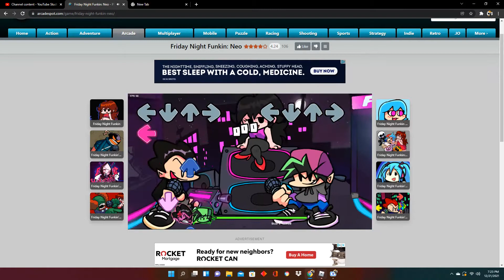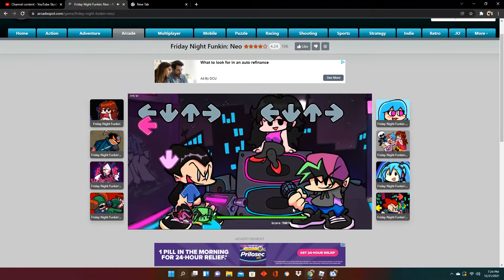NEO PICO! FNF